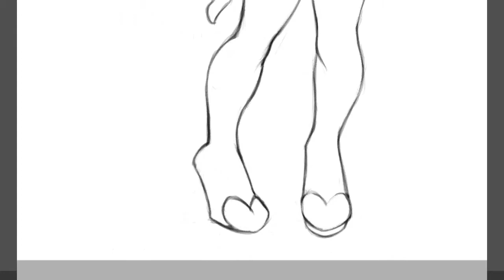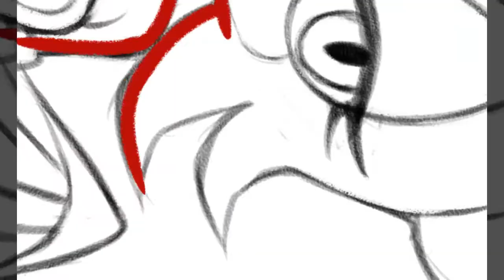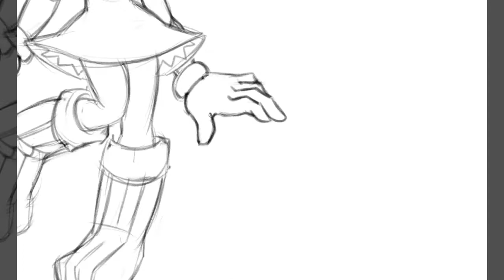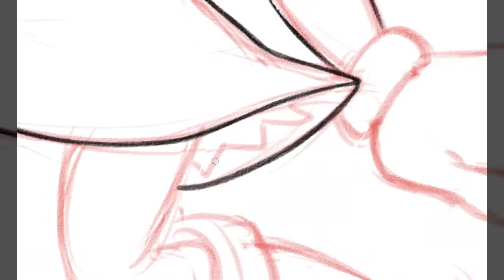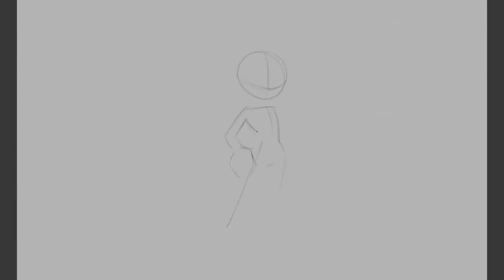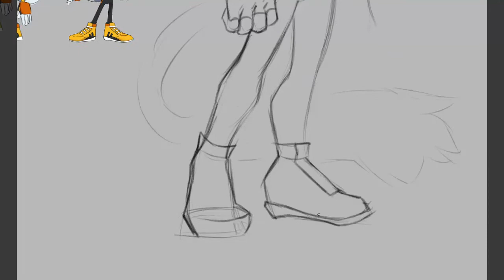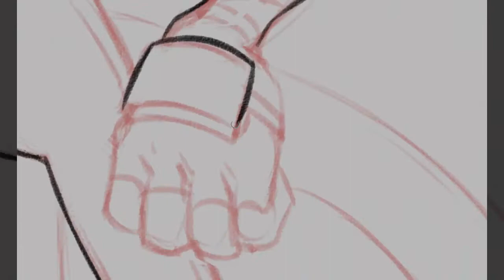|SPEEDPAINT| Sonic, three characters - girls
Музыка\Music ► Cheri Cheri Lady, Inexedra - Cyberkinetic